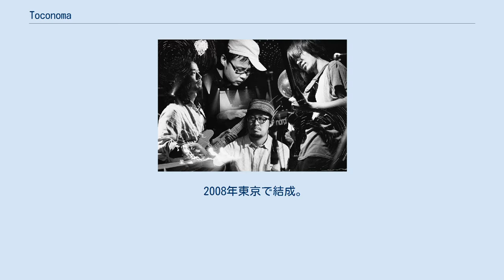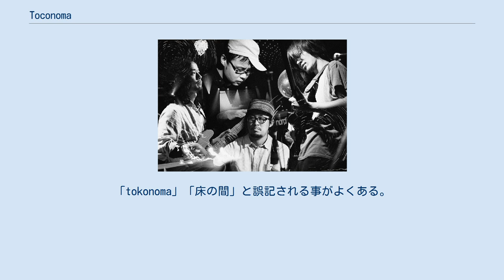Toconoma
toconoma（トコノマ）は日本のジャムバンドである。
 2008年東京で結成。
風景が見えてくるようなメロディーを特徴としつつも、インストゥルメンタルのダンスミュージックを基調とする。
ジャズやファンク、ラテン、ハウス、テクノ等のさまざまなジャンルに影響された楽曲を発表している。
メンバー曰く「流通の事情でJAZZコーナーに分類されているが、曲のジャンルは全く考えて作っていない。僕らもよく分からないので聴く人が決めてください」とのこと。
メロコア育ちであり、ライブでの演奏はエモーショナルでありながらダンスミュージック。
メンバー全員、平日はフルタイムで社会人をしており、土日にライブ活動や練習をしている。
ベースの矢向は三鷹にてエスニック料理店キッチンconroを経営。
ジャケットやグッズ、アーティスト写真はアートディレクター／グラフィックデザイナーでもあるメンバーの石橋及び清水によるデザイン。
バンド名の由来は特にない。
「tokonoma」「床の間」と誤記される事がよくある。
 Second Lover（2009年10月1日）自主制作盤/廃盤 Second Lover BEAVER